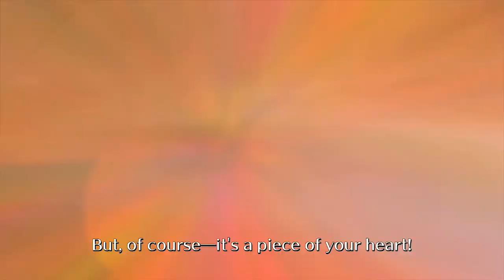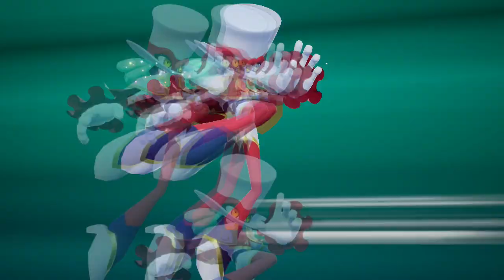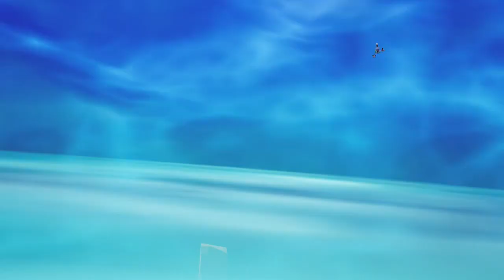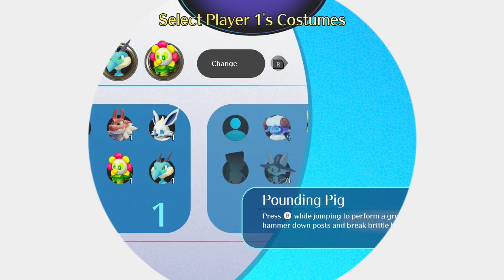Balan Wonderworld - Demo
There's been a lot of smack about this game as of late, so I decided to take a look out of curiosity. Yuji Naka also said that he was given one chance to make a 3-D platformer for the company, and if it doesn't sell, he won't be allowed to make any more of them there, so he's betting the farm on it.

Balan Wonderworld is about a pair of kids, Leo and Emma, who run and jump through platforming stages themed on that person's consciousness, hosted by Balan, an eccentric performer. Along the way, Balan's arch-enemy Lance will drop on by and cause trouble. To that extent, they must use the game's signature gimmick, costumes.

You see, there are 80 characters in this game (about 15 of which are found in the demo), each of whom have costumes scattered about. In their normal clothes, Leo and Emma are only able to run and jump, but the jump is replaced by that character's ability (most of which is some kind of augmented jump). Each character has exactly one simple ability, you can store up to 3 costumes to use on hand, and each of those costumes count as a hit point, with Leo and Emma's default clothes being their last hit point before failure.

And herein lies Yuji Naka's longest-standing demon that plagues all of his work past NiGHTS into Dreams...: beginner-unfriendliness. Or rather, in this case, it's that the beginning of the game is very limiting and restricting, as if you have no control of what's going on, and it's not hard to feel that way even with no prior experience in the game. The core of Balan Wonderworld is about acquiring more costumes and thus gaining more moves to use, and the stage design is meant for this wide choice in moves, and so even the earliest stages make players feel helpless where definitely not intended. This is combined with crucial mechanics not being explained to you and presented in a way that you'll likely miss it the entire time you'd play the demo. Of particular note is the Dressing Room, accessible at every checkpoint and allows you to swap out costumes you've gained as you please. Considering the means of reaching it (standing on the checkpoint long enough for the background to dim and the Dressing Room curtain doors appear), I'd bet most people who tried this demo never know of the Dressing Room.

The other thing is that progressing through the game requires you collect a certain number of Balan Statues, collectible items that are found in every stage. The thing is that many of the Balan Statues can only be obtained with costumes found in other chapters. See where both the problems and strengths come together? You use the Dressing Rooms to change into the costumes necessary to get those statues, which means not only that you must run right by Balan Statues out in the open as you play, but if you didn't know about the Dressing Room, it all feels like a lot of trial-and-error, hoping you brought in the right costumes. (For the record, to my knowledge, it is impossible to get all of the Balan Statues in the four stages you're allowed to play, not counting the boss battle against Barktholomew.)

However, if you have the persistence to push yourself through the bland beginning where you feel helpless, and you get the hang of the controls, the game improves a lot. The more costumes you get, the more control you can exert over your surroundings, and the more fulfilling and rewarding it all feels. This is likely why the demo gives you four stages (plus a boss battle) through various points in the game. Getting just Tornado Wolf, Jumping Jack, Pounding Pig, Elastiplant, and Dainty Dragon and being limited to just that makes for a pretty dull game. Personally, throwing into the mix Aero Acrobat, Soaring Sheep, Gear Prince, Box Fox, and Pumpkin Puncher makes the game much more interesting, as you get more choice and more complexity in the puzzle-platforming. (The problem, of course, is that you need 8 Balan Statues to get past that.) In other words, it only becomes better once you get used to it, like most of Naka's games.

So obtuse is this game that what you're seeing is my second run through the demo, not the first. The game looks and feels way more cohesive with knowledge of the hidden mechanics.

Of course, the fact that the gameplay is slow and methodical, and it requires frequent revisiting stages you had already completed, is going to turn many off. There aren't quite as many people playing platformer games in this way than there used to, and it would appeal pretty much only to completionists considering the Balan Statue collection aspect being mandatory to progress through.

Though I don't have the game, the next time I do a "What to play next?" survey, Balan Wonderworld will be eligible to vote on. If it's the most-voted game, I will buy the game and go through it all.

(I actually planned to do a clean edit of this footage, but I ran out of time, so here's the mostly unedited footage instead.)